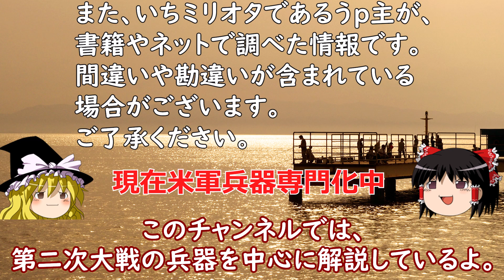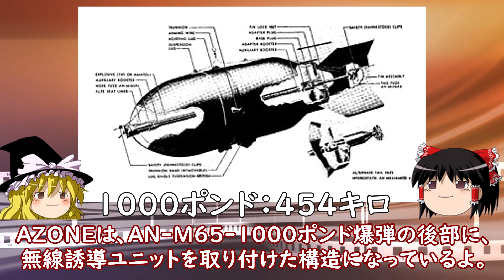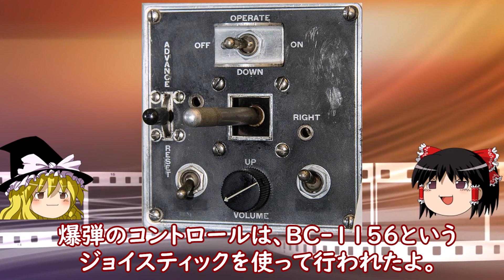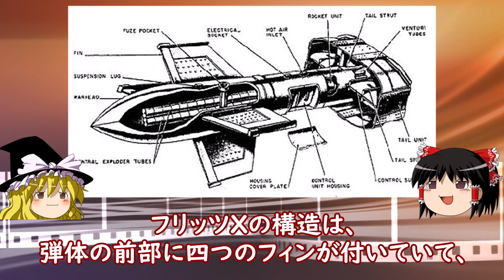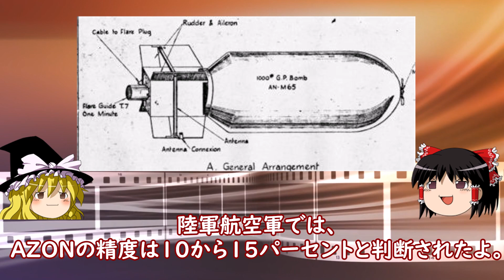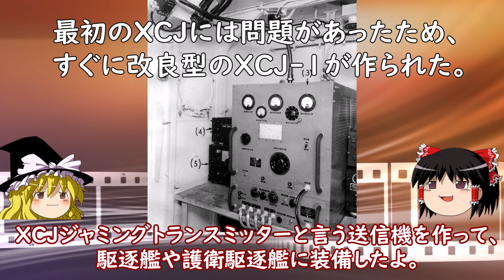【ゆっくり解説】大戦中実戦投入された米軍の無線誘導爆弾■AZON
大戦中の無線誘導爆弾と言えば、
ドイツのフリッツXが有名ですが、
アメリカも同じような誘導爆弾を開発して、
実戦に投入していました。
AZONと呼ばれた無線誘導爆弾です。